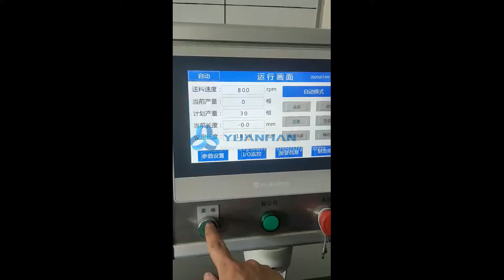Brake Hose Cutting Machine, Rubber Tubing Cutting Machine, PE PVC Pipe Cutting Machine YH-QG-02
This fully automatic hose cutting machine is suitable for cutting of rubber tubes, nylon tubes, silicon tubes, PVC tubes, brake hoses and other soft tubes.